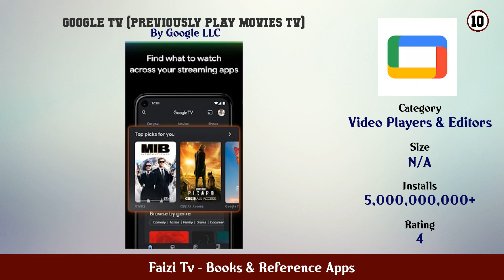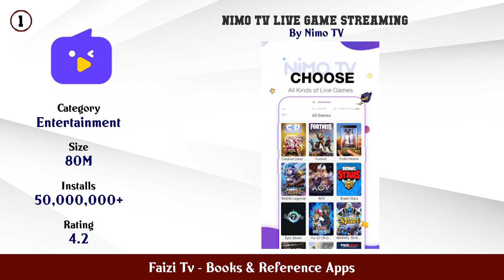Top 10 Faizi Tv Android Apps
In this video we have listed Top Faizi Tv Android Apps. This video is for information and reference purpose only.